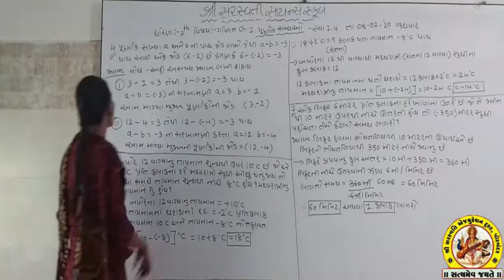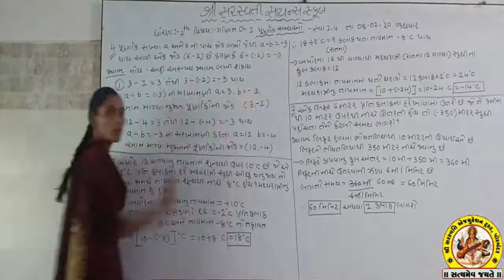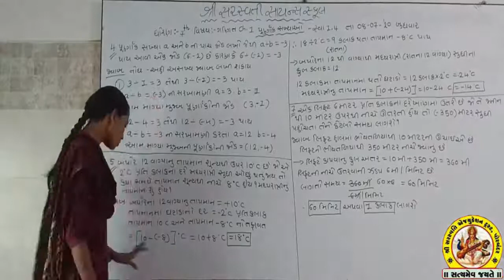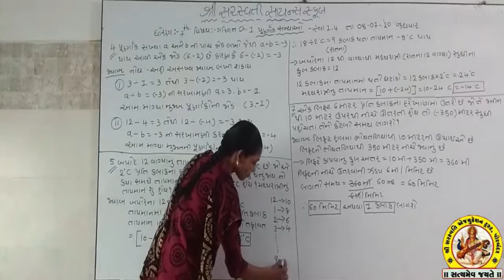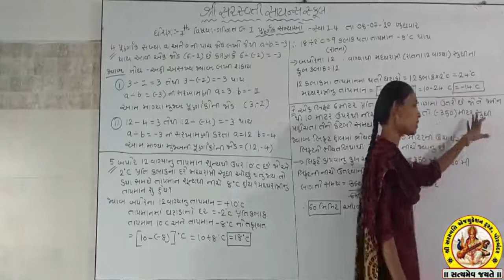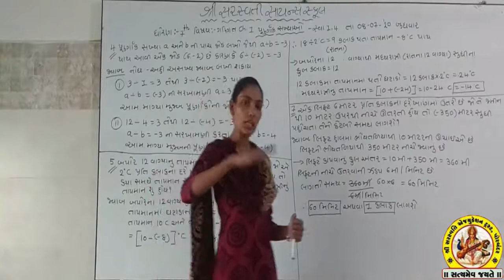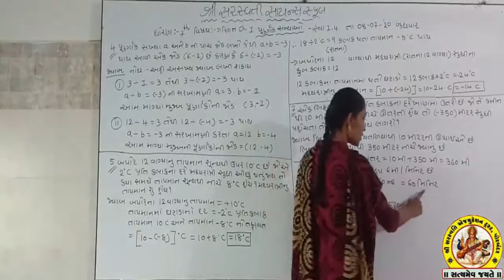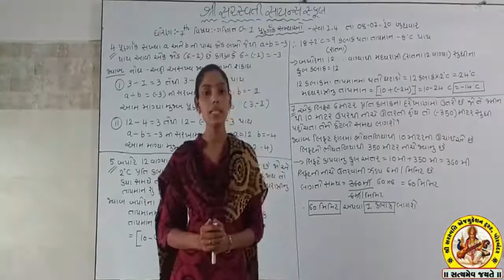SHREE SARASWATI SCIENCE SCHOOL,PORBANDAR STD-7 SUB-MATHS